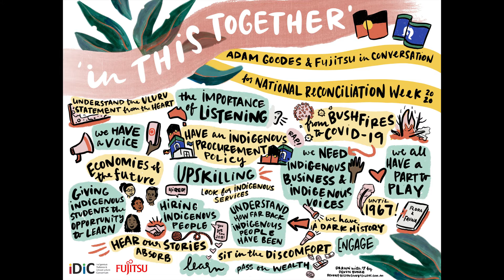Live Illustration: 'In This Together' Adam Goodes and Fujitsu in conversation for NRW 2020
Fujitsu hosted a webinar featuring Adam Goodes, Director and CEO of IDIC, and Fujitsu representatives Conway Kosi and Blaise Porter to celebrate National Reconciliation Week 2020. Alongside the conversation, we also had a live illustration drawn to capture to essence of the discussion. For more details on Fujitsu's efforts towards reconciliation,